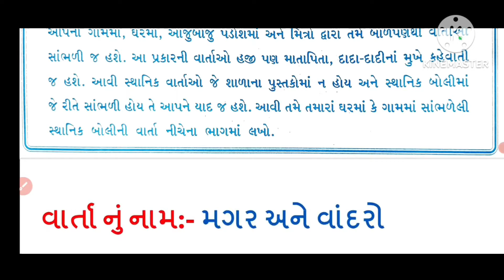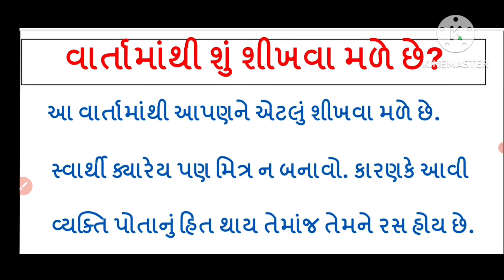STD 6 project-pravruti book |std 6 project pravruti-12 |dhoran 6 Project pravruti-12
dhoran 6 project pravruti book - Pravruti-12 - std 6 project book 12 - ધોરણ 6 પ્રોજેક્ટ પ્રવૃત્તિ બુક

std 6 project pravruti-12 |dhoran 6 project pravruti-12 |ધોરણ 7 પ્રોજેક્ટ - પ્રવૃત્તિ બુક

STD 6 project-pravruti book |std 7 project pravruti-12|dhoran 6 Project pravruti-12 |

STD 6 project-pravruti book |std 6 project pravruti-12|dhoran 6 Project pravruti-12 Ekama anek|

STD 6 project-pravruti book |std 6 project pravruti-12 |dhoran 6 Project pravruti-12 my story drama|STD 6 project-pravruti book |std 6 project pravruti-12 |dhoran 6 Project pravruti-12|dhoran 6 Project-pravruti |std 6 project-Pravruti book

dhoran 6 gujarati  projectbook solution
std 6 project pravuti 12
dhoran 6 project activity 12
ધોરણ 6 પ્રોજેક્ટ પ્રવૃત્તિ બુક
પ્રોજેક્ટ પ્રવૃત્તિ બુક પ્રવૃત્તિ ધોરણ 6
dhoran 6 project pravruti book project 12
STD 6 PROJECT PRAVRUTI BOOK
DHORAN 6 PROJCET RAVRUTI BOOK
Dhoran 6 project oravuti solution
Std 6 project pravuti book pravuti number 12 solution